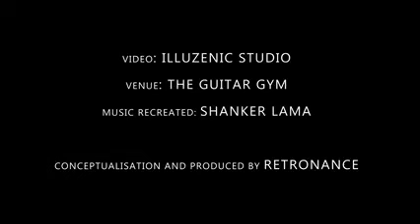rudra-lata official 🎤🎸🎶 with retronence